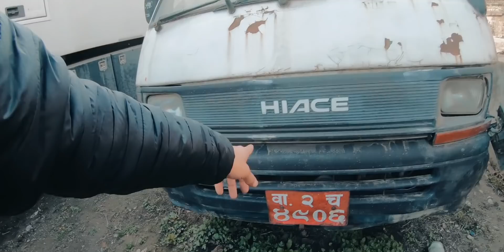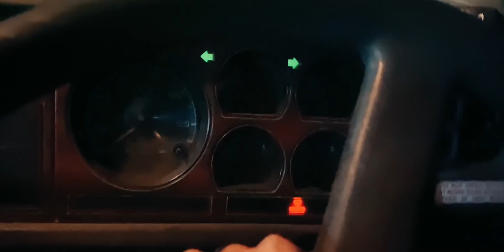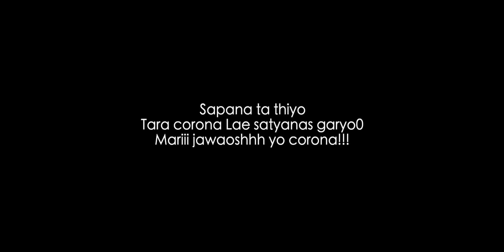Camper hunt in ktm ep-4 found camper Truck in KTM city